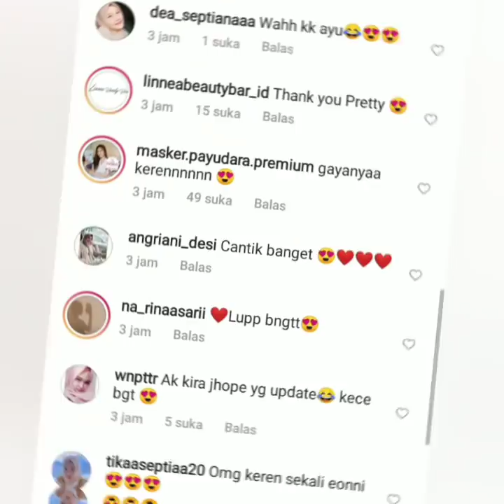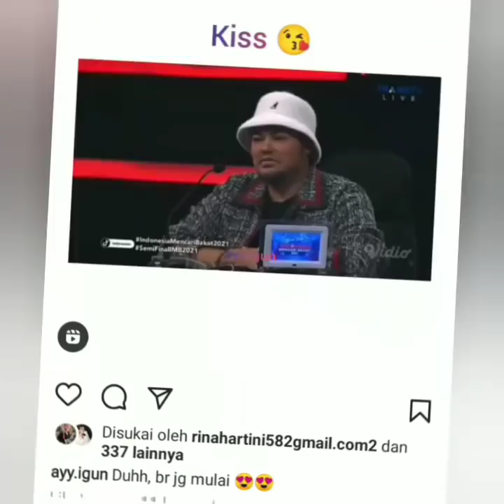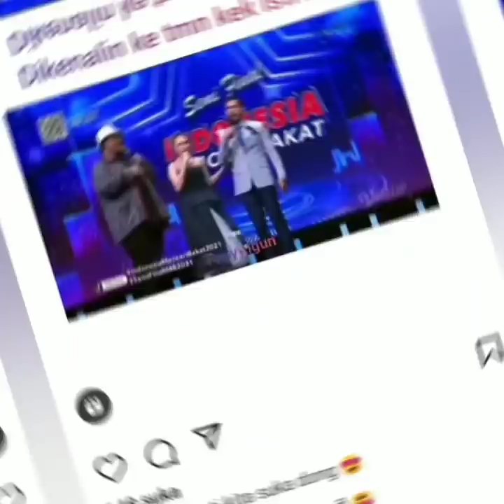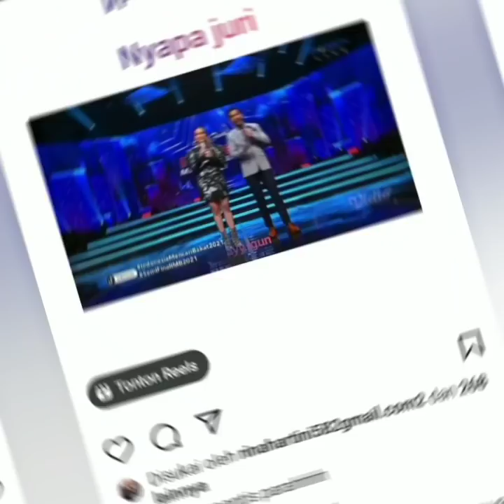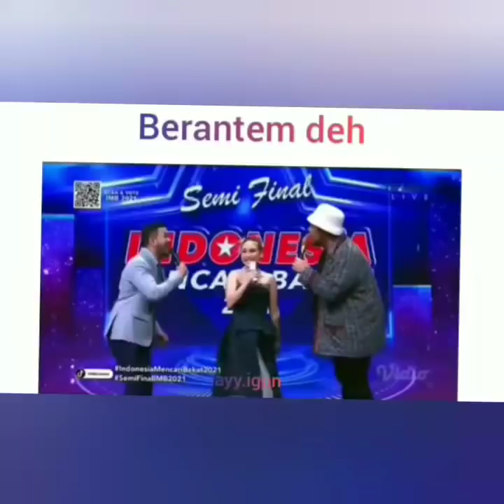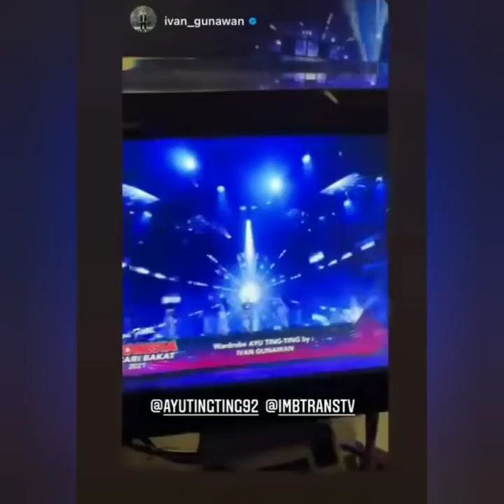SPEKTAKULER PENAMPILAN CANTIK AYU TINGTING DIACARA IMB MALAM INI JADI SOROTAN